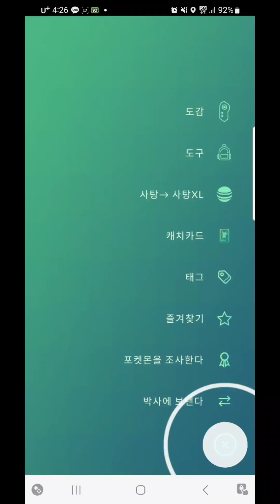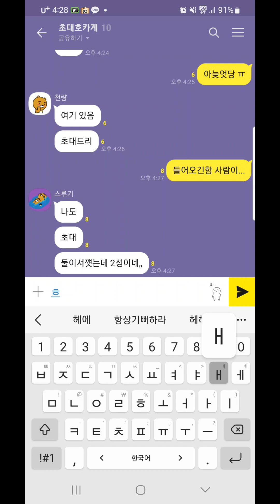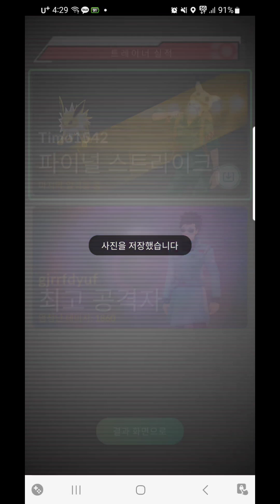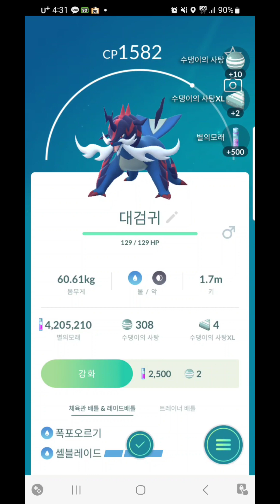거북이1호의 포켓몬고(히스이폼 대검귀 레이드배틀 잡기)